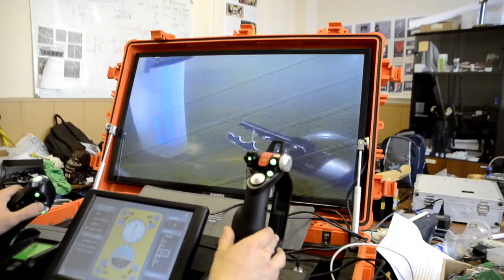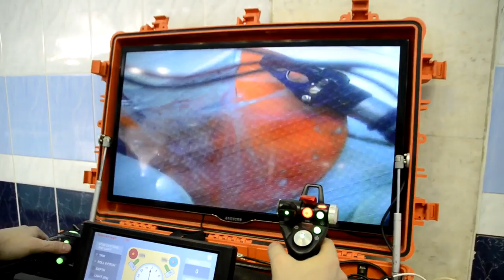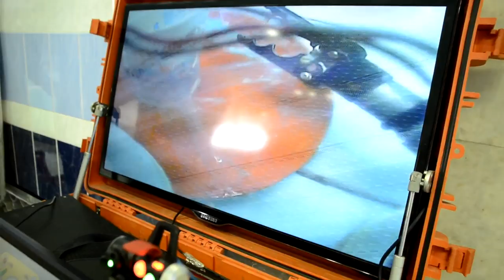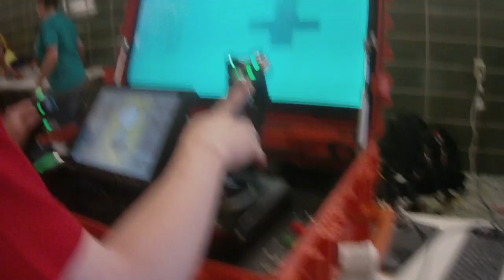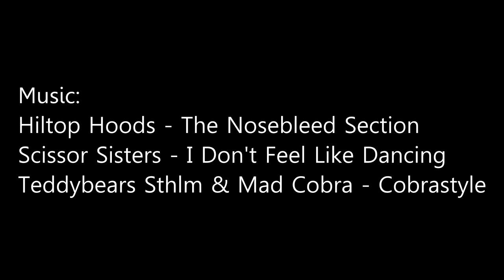BMSTU MATE ROV 2014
Small video about Bauman Moscow State Techical University ROV team and participation in MATE ROV 2014 competition in Alpena, MI. We took second place in overall ranking.
Thanks to our mentors, university and families :)